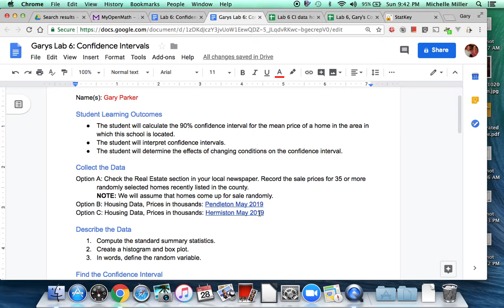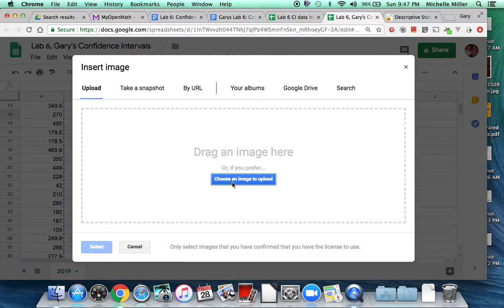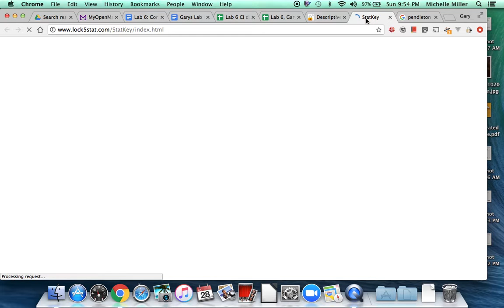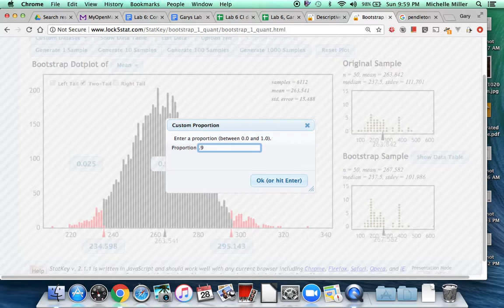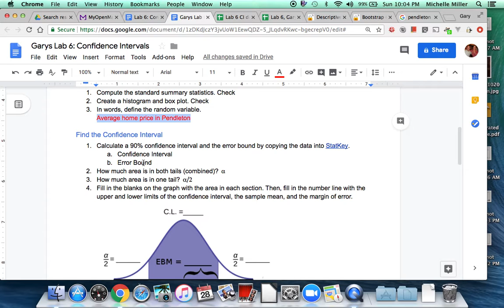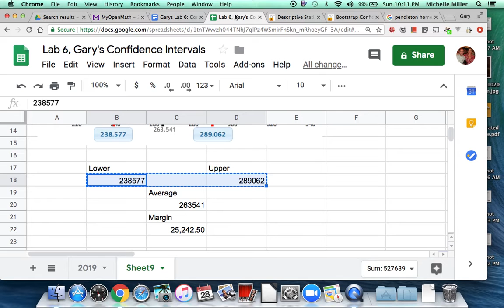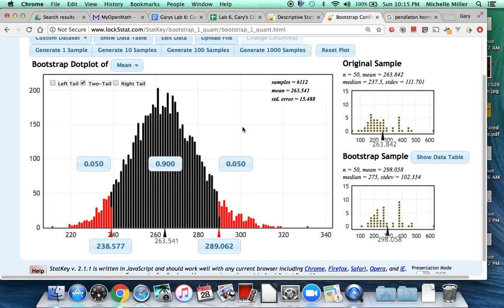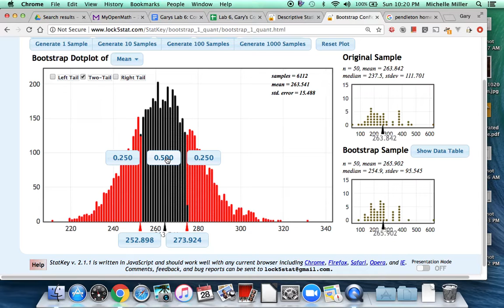Stats Lab 6 Confidence intervals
Intro to a confidence interval for a mean with StatKey